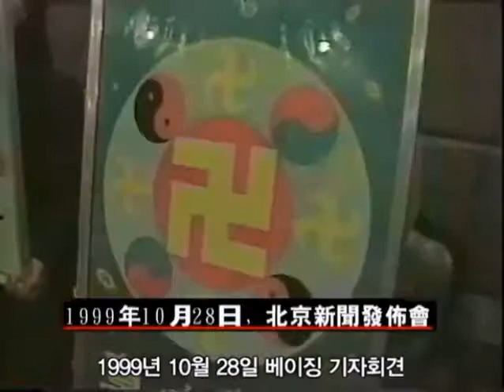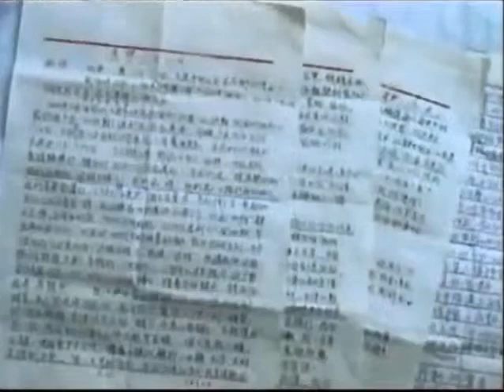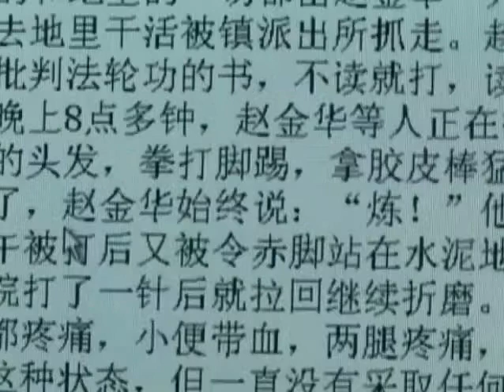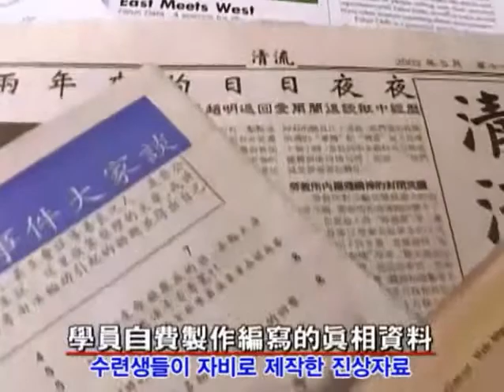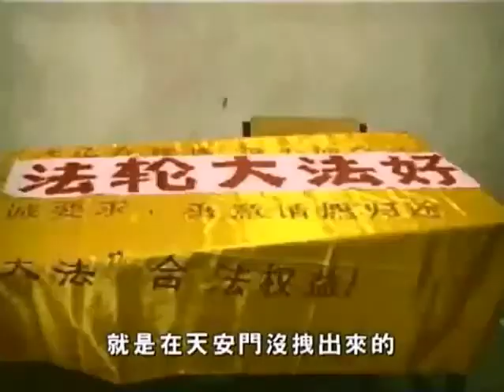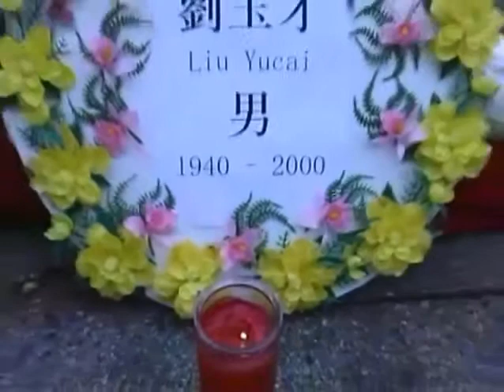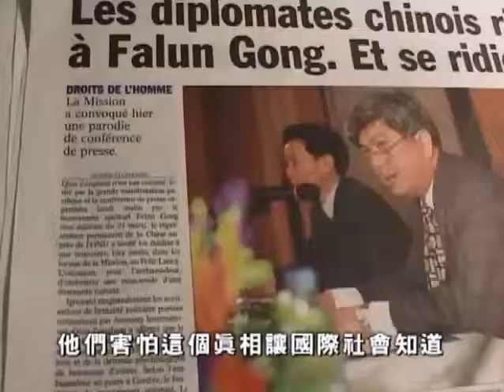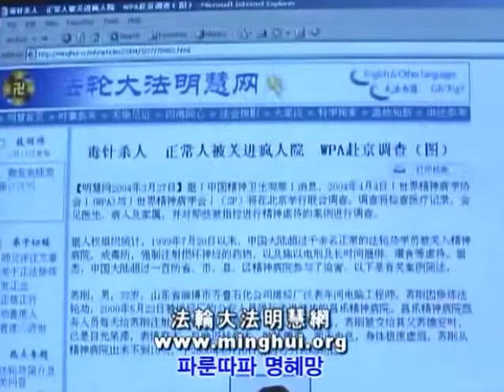우리는미래에알린다(7부-고난의세월)